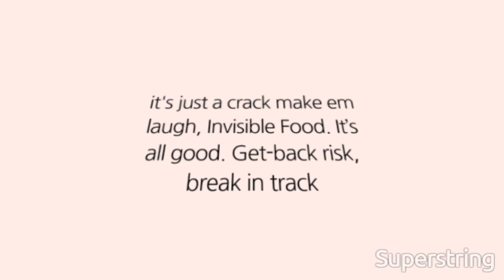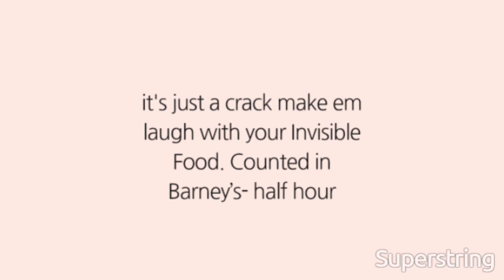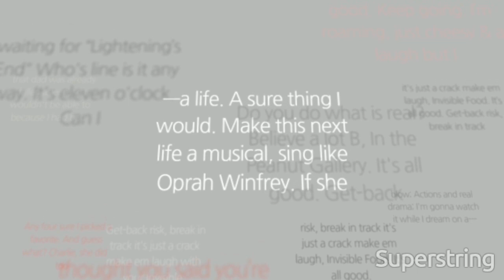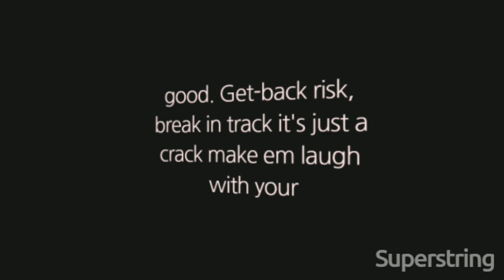Invisible Food by Sweetheartz lyric video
sweetheartz.us

"Invisible Food"
Sweetheartz

Score